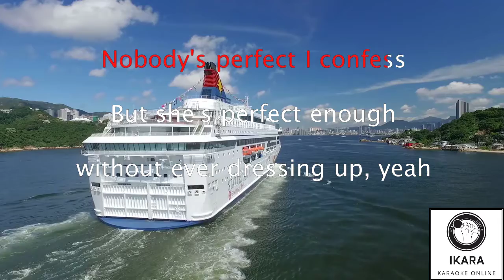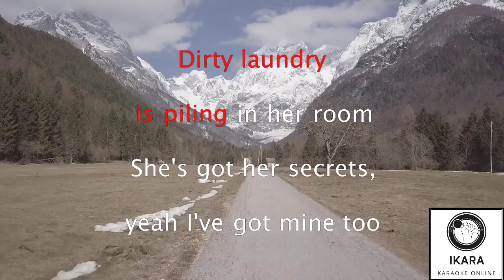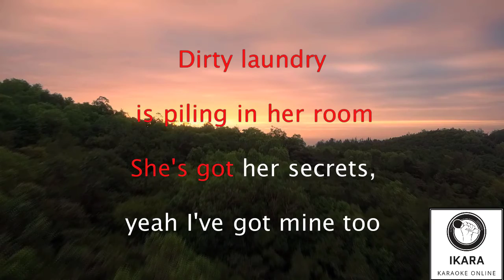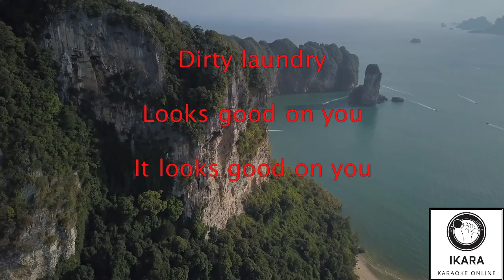[KARAOKE] All Time Low - Dirty Laundry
I don't believe in saints
They never make mistakes
I know it's not my place
Who am I to tell you that you need to change?
Her closet's such a mess
Filled up with all the skeletons she's kept
Nobody's perfect I confess
But she's perfect enough without ever dressing up, yeah
Dirty laundry is piling in her room
She's got her secrets, yeah I got mine too
I don't care about what you did
Only care about what we do
Dirty laundry
Looks good on you
Now here's some honesty
Sometimes I trip over your history
Wish I could change my mind
But it's the things I shouldn't see that always catch my eye
Dirty laundry
Dirty laundry
Dirty laundry
Dirty laundry
It looks good on you